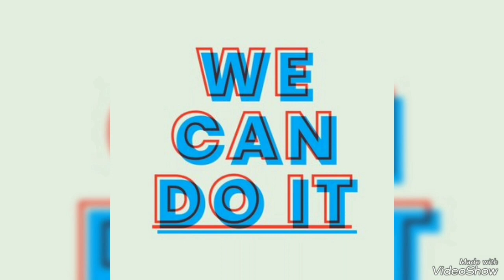uplifting music and remedy video.💟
I dedicated to my love in time we'll be together God willing my love  hope you like it.🙏💖